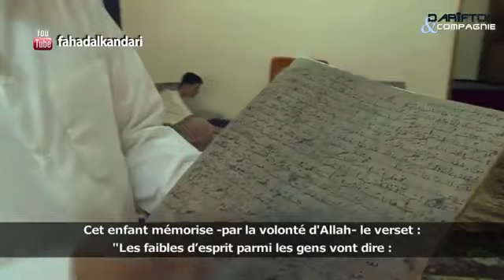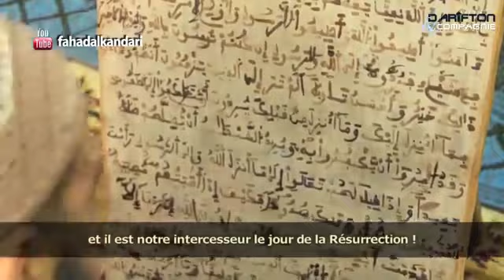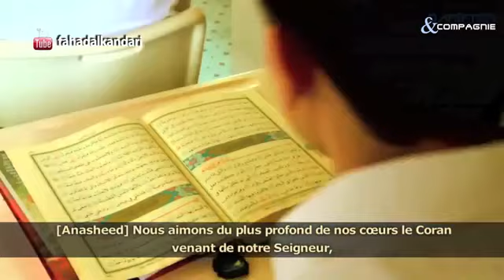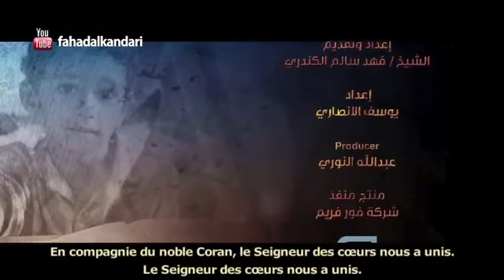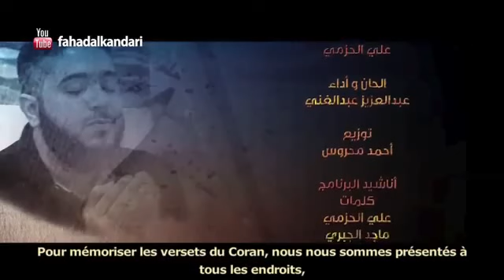Voyage avec le coran Episode 04 Maroc Fahd al kanderi